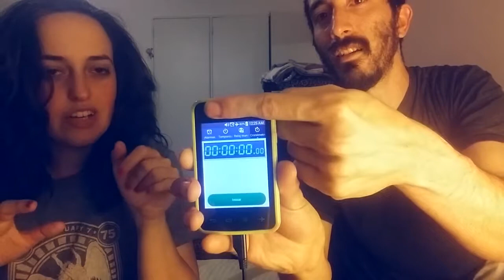Vlogmas: Cómo grabamos nuestro podcast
Bienvenidos a Vlogmas 2017, una seguidilla de videos todos los días durante el mes de Diciembre hasta Navidad.

y encontrarlo en iTunes, Tune in y Stitcher!

Los queremos un montonazo!

No se olviden que para llevarse su regalo de Navidad tienen que entrar a

Encontralo también en iTunes, Stitcher y Tune in!